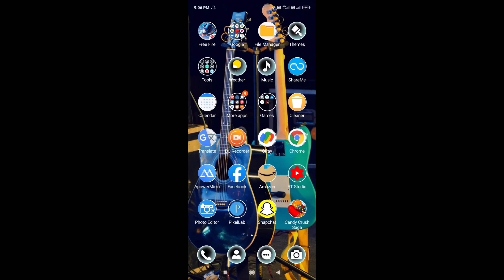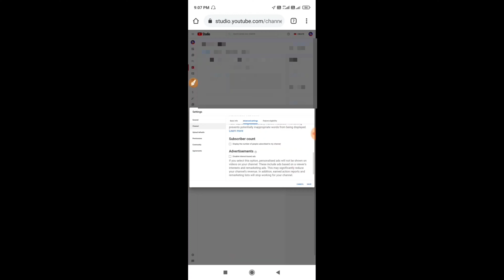HOW TO HIND SUBSCRIBERS ON YOUTUBE// YOUTUBE MEIN SUBSCRIBE KO KAISE HIND KARE